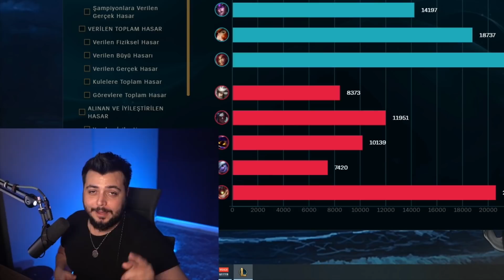Full Ap Nautilus! Lobide Troll Sanıp Report Dediler Sonra Duo Çağırdılar😎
Selam Yakışıklı! Bugün uzun zamandır yapmadığımız bir seriye devam ediyoruz Full ap! Ormanda full ap Nautilus oynuyoruz iyi seyirler :)

Yayın Takvimi 👉 Pazartesi - Çarşamba - Cuma 21:00 Twitch üzerinde